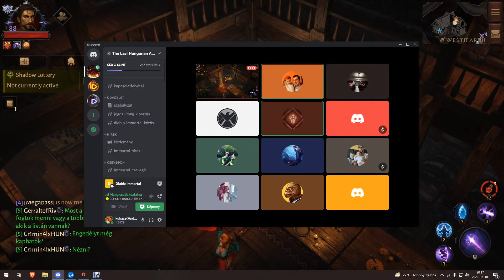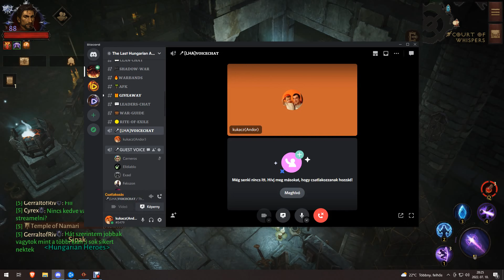Diablo Immortal Rite of Exile pt2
Diablo Immortal second Rite of Exile